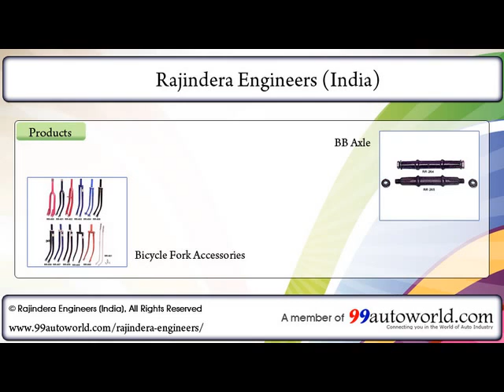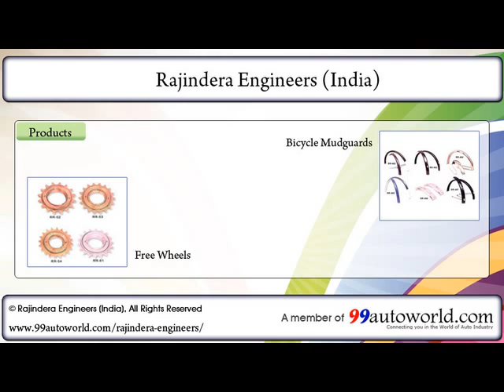Rajindera Engineers (India) - Bicycles Accessories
Rajindera Engineers (India) - Manufacturer and Supplier of RR Bike 5 Explorer 12 Girl, Rr Bike 6 Voyager 12 Boys, Bicycle Pedals, Chain Wheels, French Type Roadster Bicycle, Bicycle Mudguards, Free Wheels, Shark Bicycle Bells.